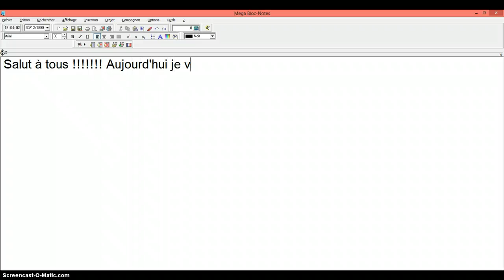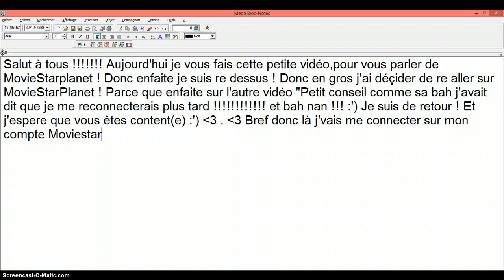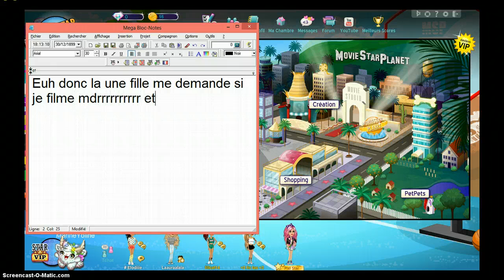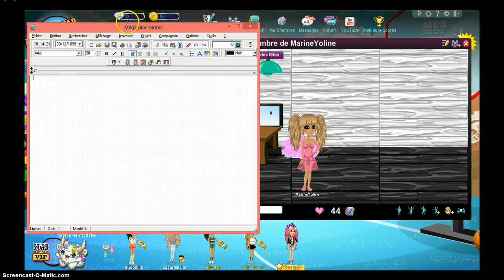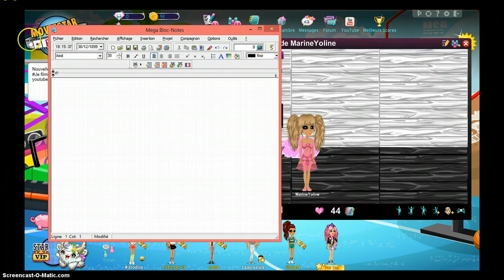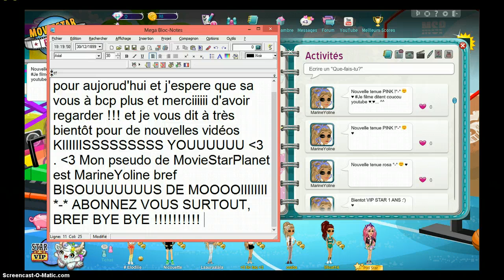De retour sur MovieStarPlanet ! ♥.♥...